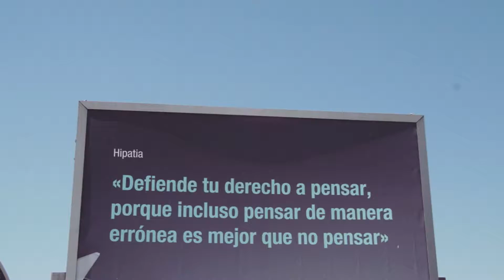Valence - Espagne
Principaux lieux visités :

Vieille ville
Cité des Arts et des Sciences
El Palmar (Parc Naturel de l'Albufera)